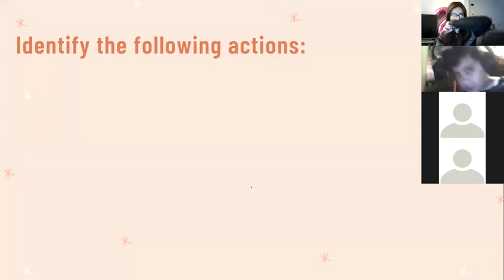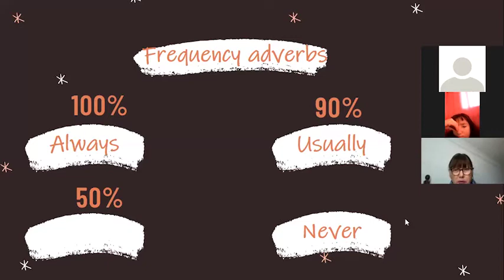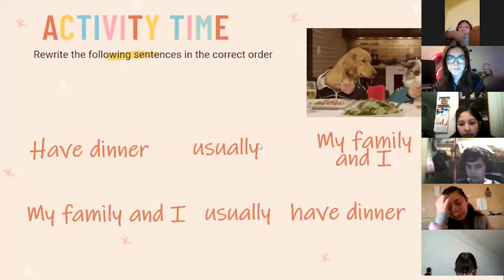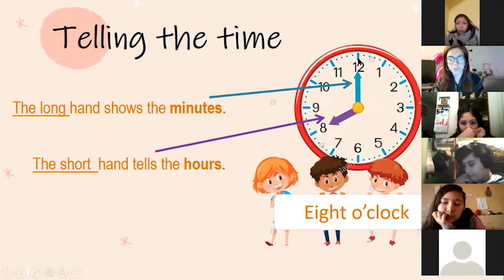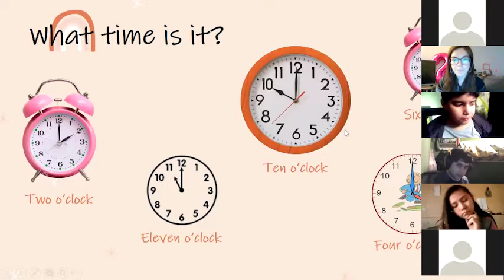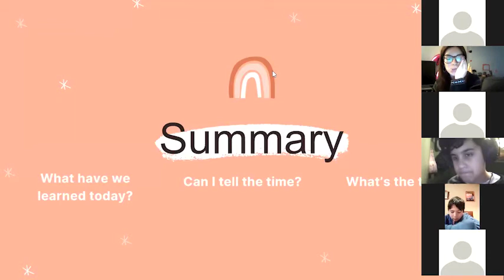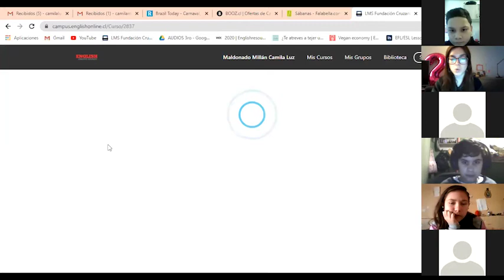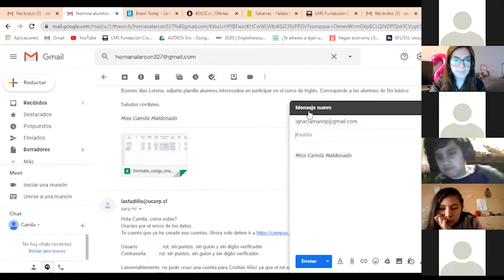Clase de Inglés - 5to Básico - Prof. Camila Maldonado